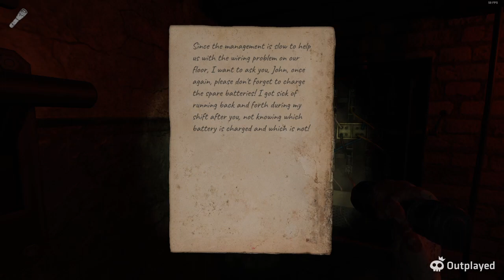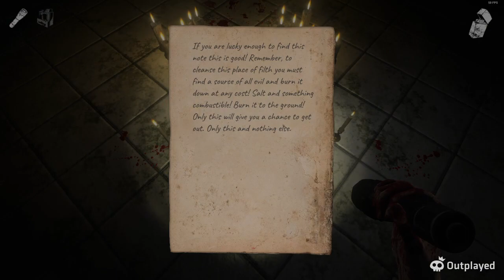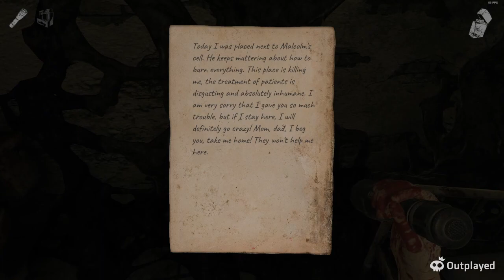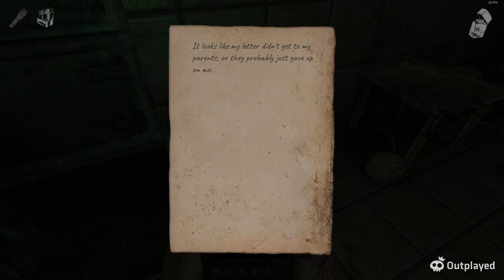Ralph and Chris Play : Paranoia Place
Hello and Welcome to some "Paranoia Place" Gameplay with ralph!!!